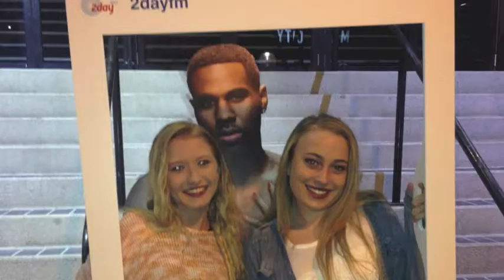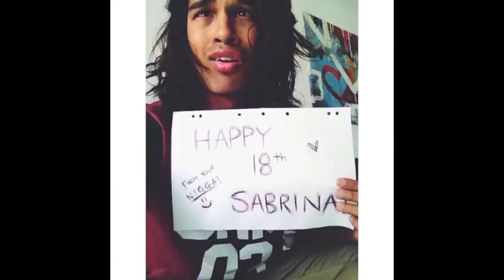SABRINAS 18TH (no-one else matters soz)